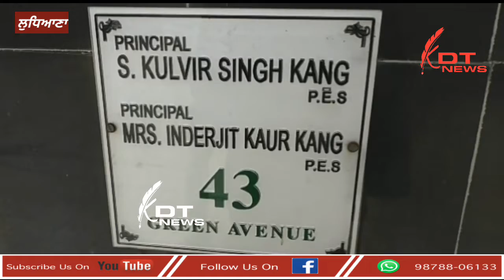ਲੁਧਿਆਣਾ : ਪ੍ਰਿੰਸੀਪਲ ਨੇ ਆਪਣੇ ਆਪ ਨੂੰ ਗੋਲੀ ਮਾਰ ਆਪਣੀ ਜੀਵਨ ਲੀਲਾ ਕੀਤੀ ਸਮਾਪਤ